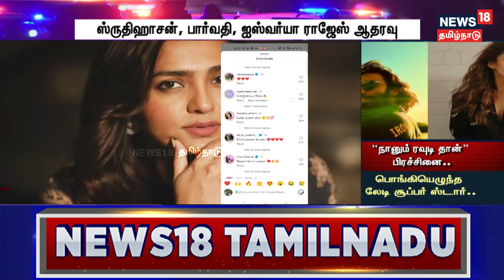Crime Time | “நானும் ரவுடி தான்” பிரச்சினை..- பொங்கியெழுந்த லேடி சூப்பர் ஸ்டார்..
நடிகர் தனுஷின் வொண்டர்பார் தயாரிப்பு நிறுவனத்தின் மீது, நடிகை நயன்தாரா முன்வைத்துள்ள குற்றச்சாட்டுக்கு, நடிகைகள் பலரும் ஆதரவு தெரிவித்துள்ளனர்… முன்னணி நடிகர் – நடிகை இடையே ஏற்பட்ட மோதலுக்கான பின்னணி என்ன?